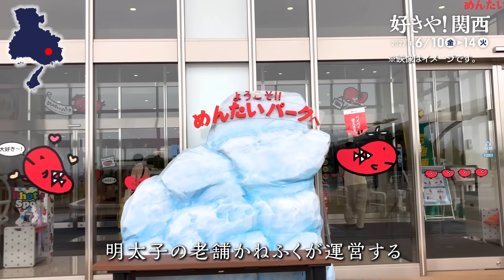好きや！関西セール開催！‹近畿エリアイオン・イオンスタイル›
今回の”好きや！関西セール”でおすすめ3品をご紹介！
まずは、和歌山県岩出市の「ズッキーニ」
洋風にも和風にも合う美味しい野菜、私の大好きな野菜です。
2つ目は、兵庫県三田市の「明太子」！
ご飯のお供に欠かせない逸品です。
3つ目は、和歌山県有田市の「ひまわり」。
夏の花といえばひまわりですよね。見ていて元気を貰えます。

是非、この機会にお近くのイオン・イオンスタイルでお買い求めください。

【開催期間】2022年6月10日㊎~6月14日㊋
※一部取扱いのない店舗もございます。

◇イオンリテール近畿カンパニー公式YouTube◇

◇イオンリテール近畿カンパニー公式Instagram◇
マネしたくなるレシピやおすすめ商品を紹介しています！

タイムリーな情報をお届けしています！